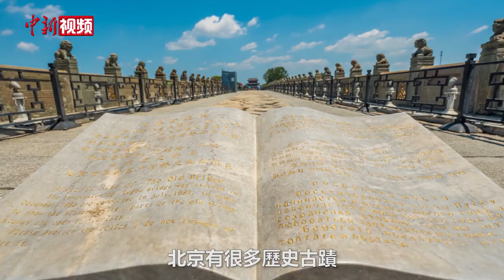跨越海峡的青春对话！台青千人夏令营即将开营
龙脉相传,青春中华!2024年7月2日至5日，全国台联第二十一届台胞青年千人夏令营即将如约而至。本届夏令营活动将助力台湾青年了解大陆，亲身感受大陆的发展进步和中华文化，增进两岸青年朋友相互了解。让我们一起跟随台湾青年足迹，回顾往届精彩瞬间，领略祖国大好河山，看见两岸美好故事。